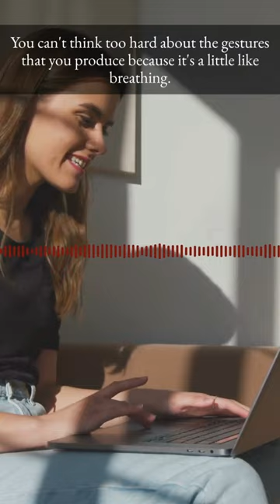What our hands reveal about our thoughts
When we communicate, our hands often say more than we realize. On the latest Big Brains, Prof. Susan Goldin-Meadow explores her research and new book about how gestures shape our thoughts.